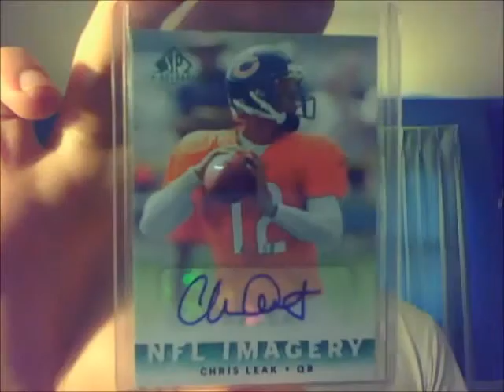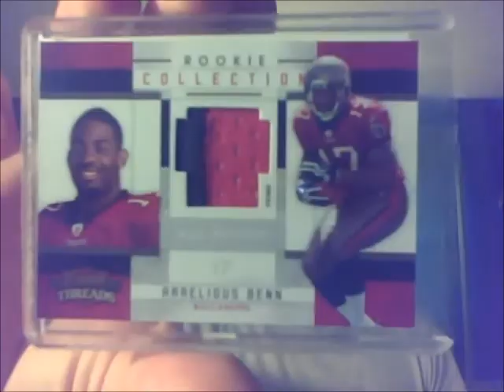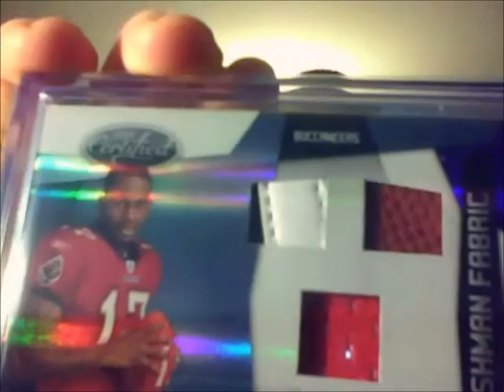PC Mailday, Sick Card! PC Update+ My Jets Thoughts